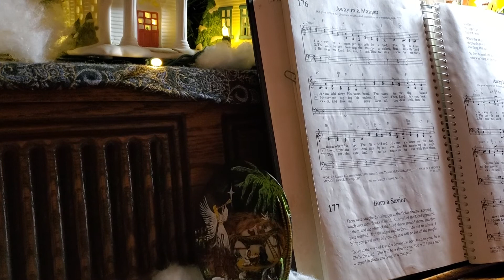Away In A Manger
A Christmas Hymn especially for our grandchildren. Grandpa and Grandma love you. I am glad Jesus came, aren't you?